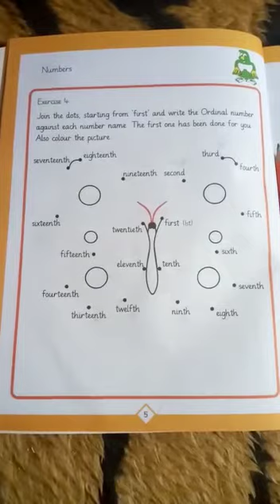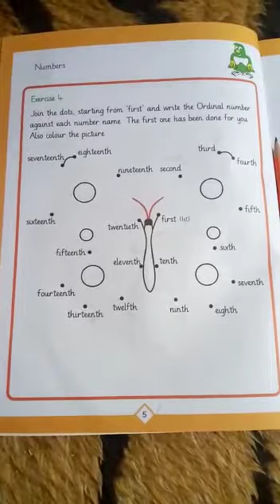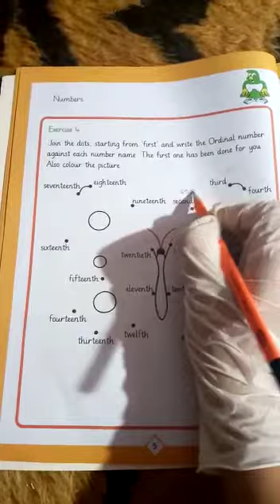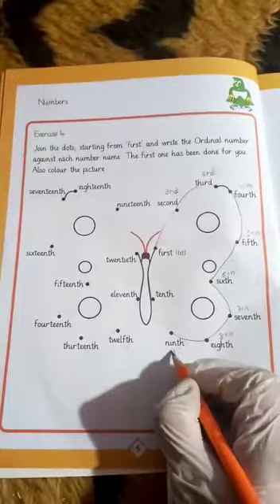Lesson # 02 || Garde 2 || Math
Educator online . Through this YouTube channel, children can now take classes according to their syllabus in home. In this channel, the lectures of each subject will be given in different playlists. All the children can go to their class playlist and see the lecture of all the subjects.